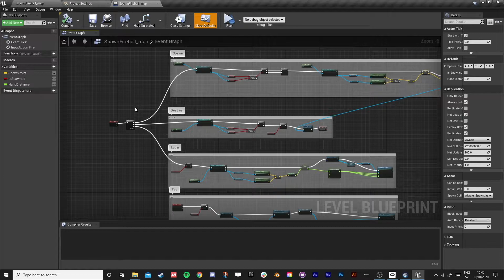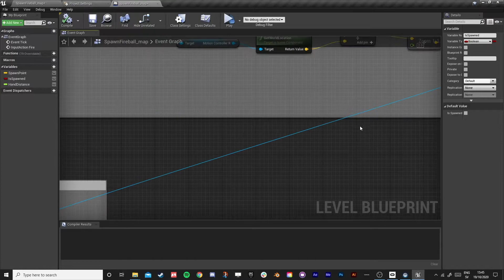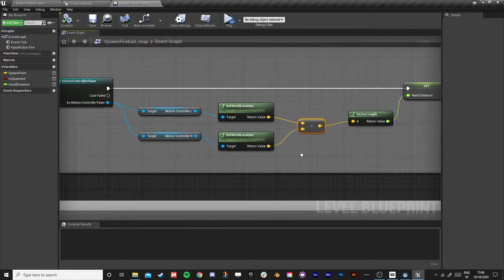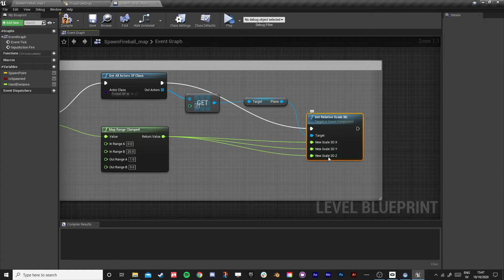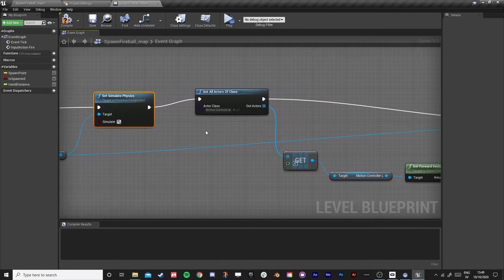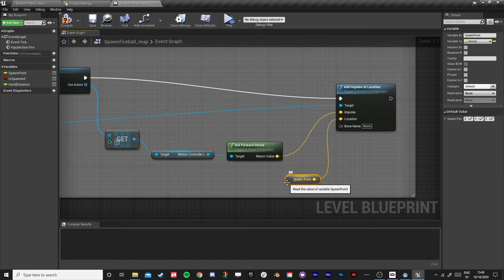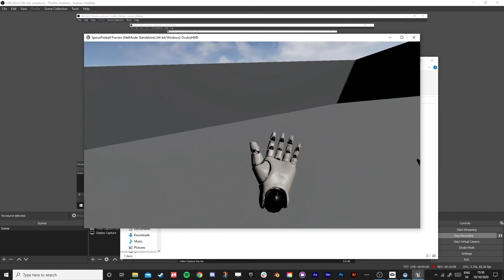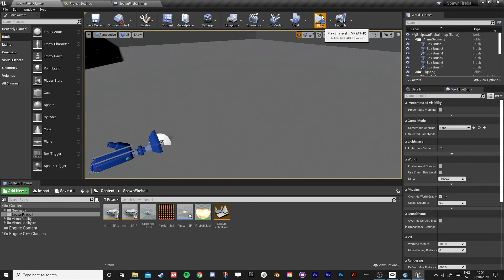Unreal Engine: Spawn Fireball in VR - Spawn & FIRE!!! (Part 4 of 4)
An Unreal Engine 4 tutorial where I'll explain how you can spawn a fireball and shoot it in VR using UE4, the VR Template and some basic blueprints. I've broken the tutorial up into 4 bitesize videos to follow easier.

Part 4: Spawning Fireball & FIRE!!!